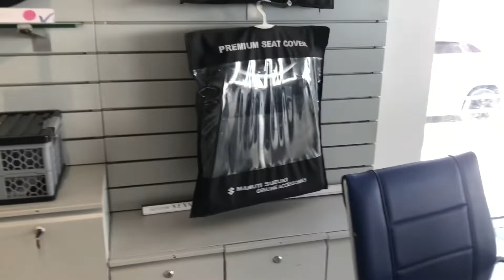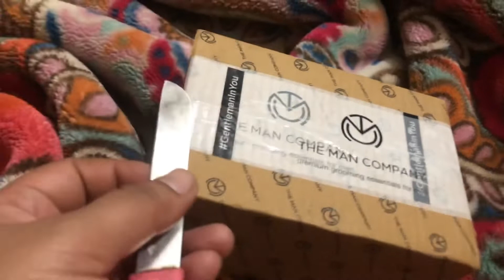First Family Car | 25 KMPL Ka Mileage 🧿 । S Presso Delivery | KSB Vlogs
Our First Family Car | 25 KMPL Ka Mileage 🧿 । S Presso Delivery | KSB Vlogs

S Presso top model 2022

Spresso Delivery

Lots of ❤️